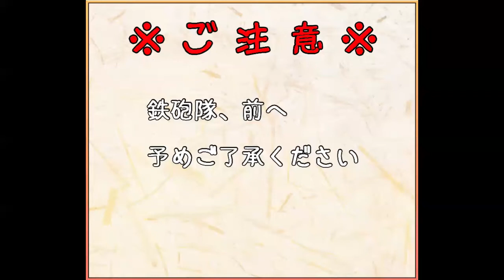【城プロ】前田の陣 中級の段 難しい 全蔵【名城番付】